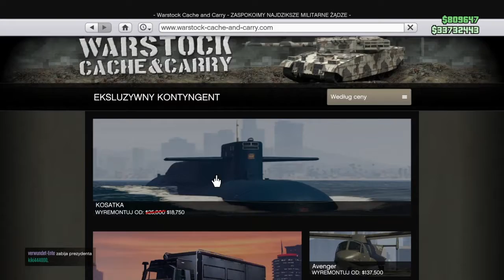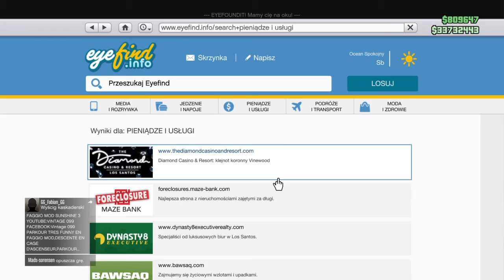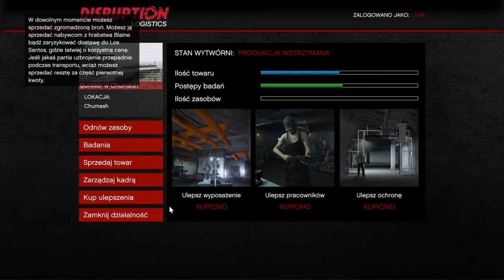Jak szybko zarobić w GTA V online solo